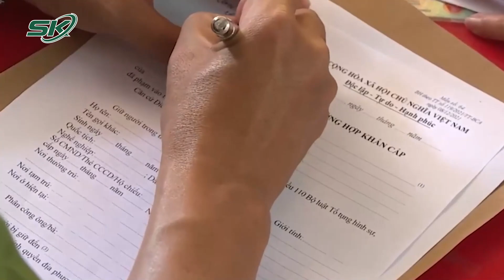Hết Tiền Sau Cuộc Nhậu, Gã Đàn Ông Nảy Sinh Ý Định Làm Cướp, “Cuỗm” Của Tiệm Vàng 48 Triệu | SKĐS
SKĐS | Liên quan đến vụ việc người đàn ông cướp tài sản tại tiệm vàng ở Vĩnh Long ngày vía Thần tài, thủ phạm đã gây ra vụ cướp tiệm vàng vào trưa 31/1 tại phường Thành Phước khai, ngày 31/1 (ngày vía Thần Tài), do tiêu hết tiền nên sau chầu nhậu, gã đã nảy sinh ý định cướp tài sản.

Mời quý vị và các bạn xem thêm: Vụ Tịnh Thất Bồng Lai: Tòa Án Yêu Cầu Giám Định Tình Trạng Bệnh Đối Với Ông Lê Tùng Vân